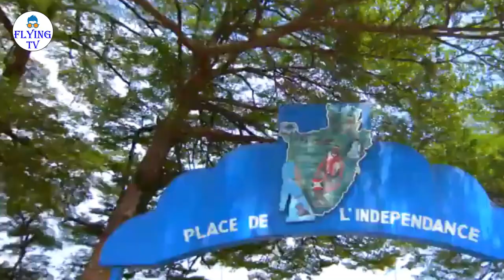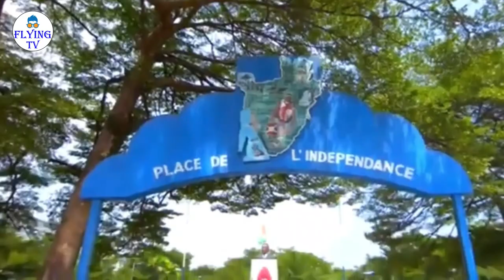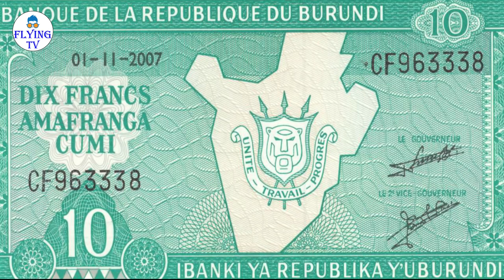Travel To Burundi | Full History Documentary About Burundi In Urdu Hindi | برونڈی کا سفر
Burundi, officially the Republic of Burundi, is a landlocked country in the Great Rift Valley where the African Great Lakes region and East Africa converge.
Full History Documentary About Burundi In Urdu Hindi | برونڈی کا سفر

@Flying TV

Amazing Facts And Urdu History And Documentary About

ˍˍˍˍˍˍˍˍˍˍˍˍˍˍˍˍˍˍˍˍˍˍˍˍˍˍˍˍˍˍˍˍˍˍˍˍˍˍˍˍˍˍˍˍˍˍˍˍˍˍˍˍˍˍˍˍˍˍˍˍˍˍˍˍˍˍˍˍˍˍˍˍˍˍˍˍˍˍˍˍˍˍˍˍˍˍˍˍˍˍˍˍˍˍˍˍ